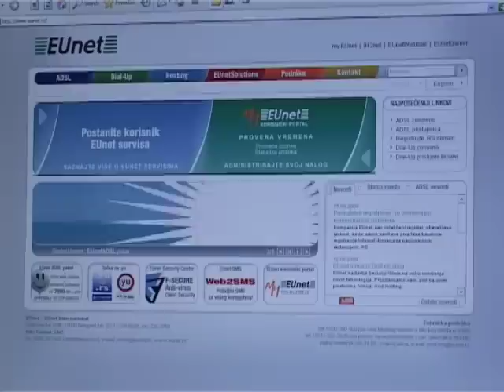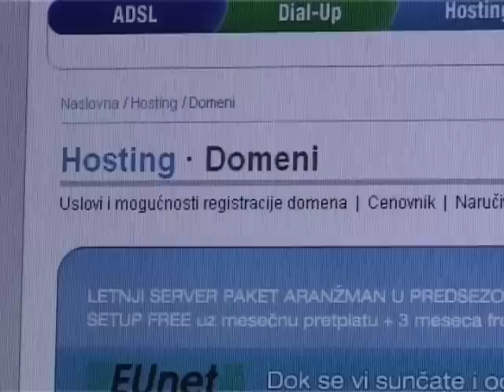EUnet i registracija RS domena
Polako se bliži trenutak kada će se završiti tranzicija na novi Internet domen sa nacionalnom ekstenzijom RS i, samim tim, poznata YU oznaka preseliti u istoriju. Svi .rs domeni, koji su bili rezervisani na osnovu .yu domena, zvanično će biti slobodni za registraciju 15. septembra 2008. u 12 časova.
Sagovornik:
Vladimir Stanković, direktor marketinga, EUnet